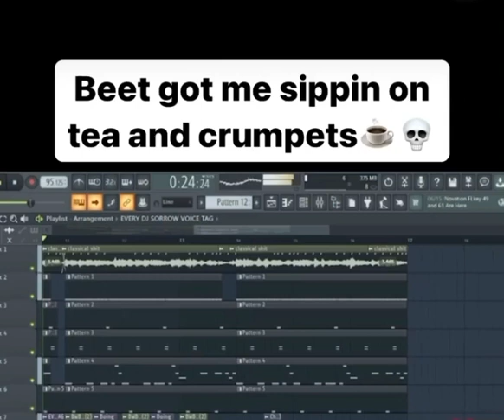Fancy 1800s shiii (Meme Remix)